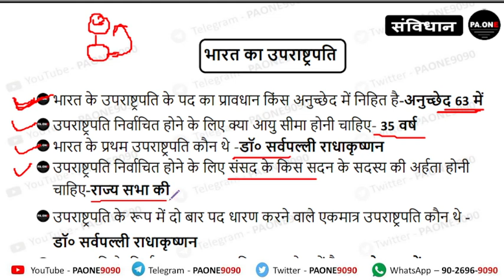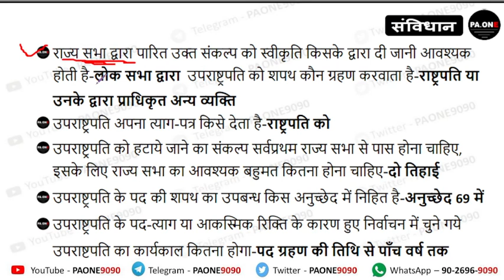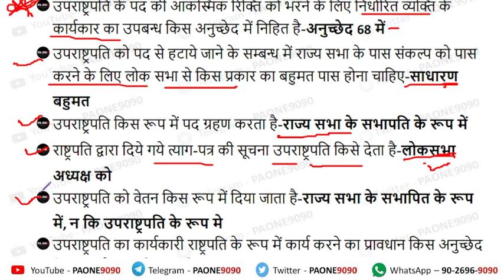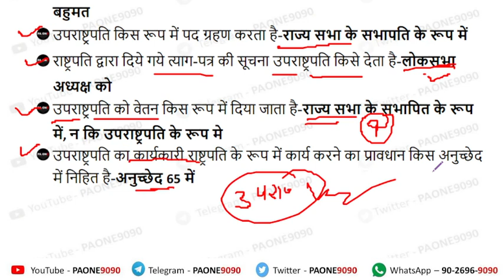Vice President Of India || भारत का उपराष्ट्रपति || PET + TET + GD POLICE + SSC PAONE SIR PAONE9090